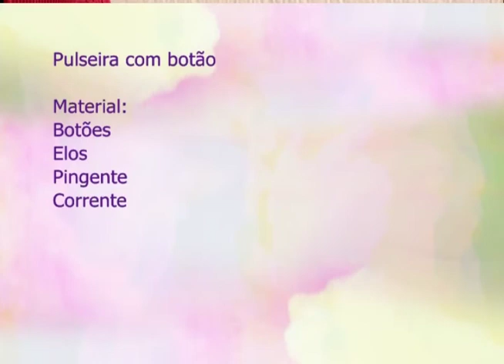Espaço Feminino - Creche ou Escola - 29/11/2016